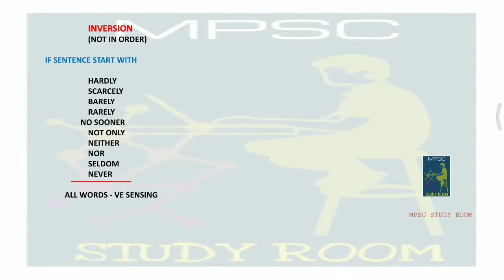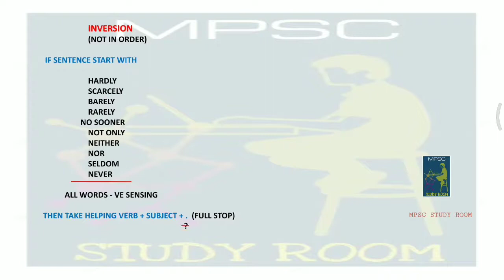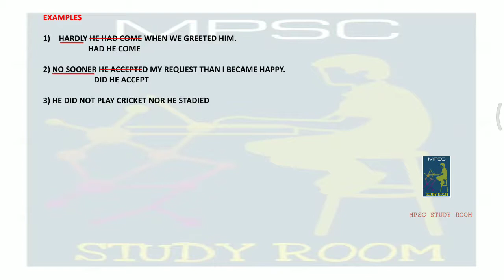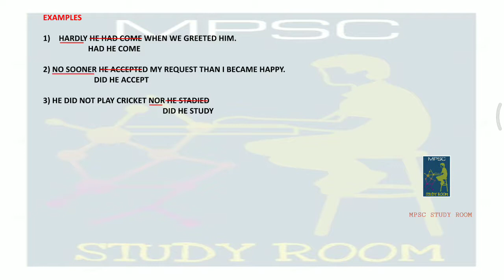MPSC ENGLISH GRAMMAR IN MARATHI – INVERSION | मराठी